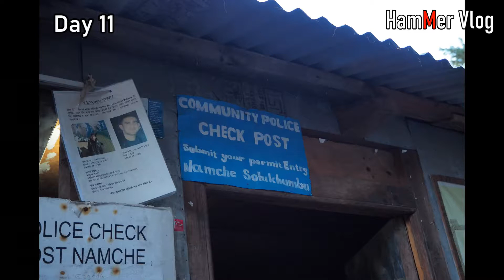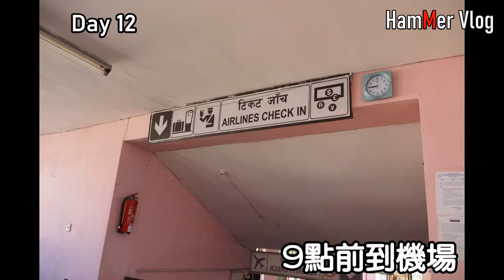[行旅] 挑戰珠峰大本營 DAY 9-12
用4日落山，真係啱哂香港人"行得快好世界"既特性！